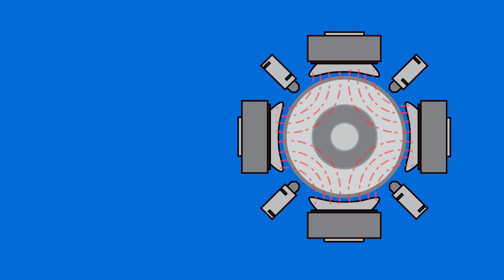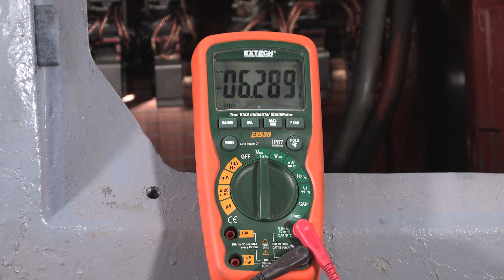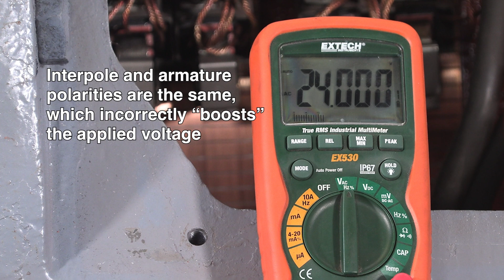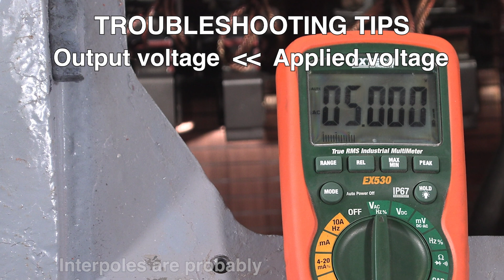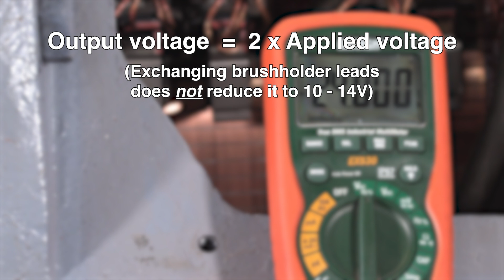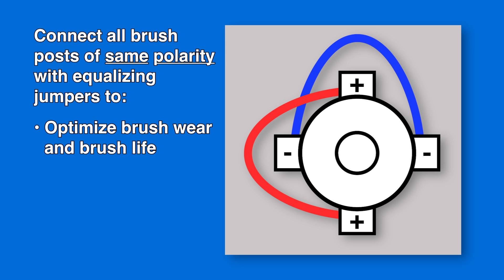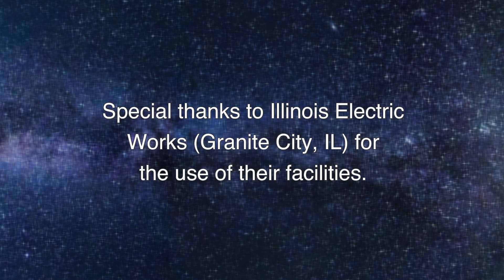Testing Interpole Polarity on a DC Machine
This video will walk you through how to check the relative polarity of DC machine interpoles and the armature and correct it if necessary, using a simple interpole polarity test.

It's important to perform this test after any DC machine repairs or routine maintenance activities where the brush lead to the brush holders might accidentally be switched. If undetected, this will cause severe brush sparking or even flashover as the motor is loaded.

Some topics covered include:
• How to verify whether or not the interpole polarity is correct
• How to diagnose and remedy Interpol polarity problems, including misconnected or incorrectly sequenced inner poles
• How to check for too many or too few interpole circuits

The video also has bonus tips about equalizing jumpers.